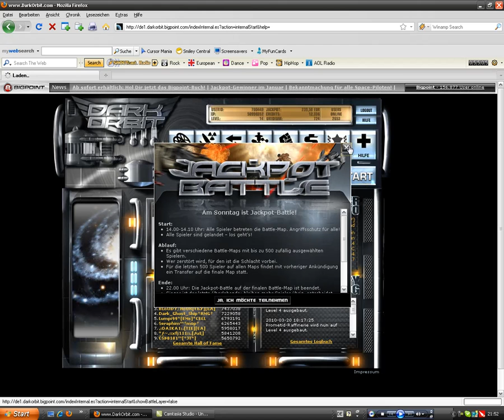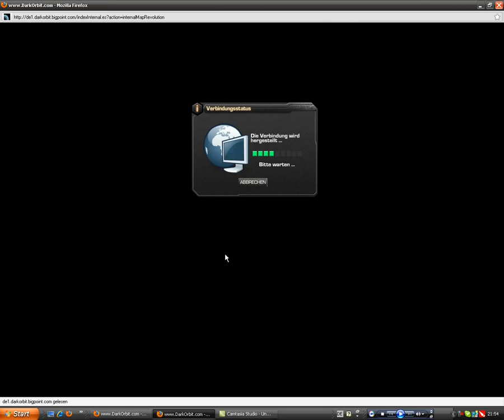Dark Orit Neuer Client erklerung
habe ich erst jetzt gemavht weil ich vorher keine lust  hatte

MFG †Úłţ®д†nØØb[G-F]™